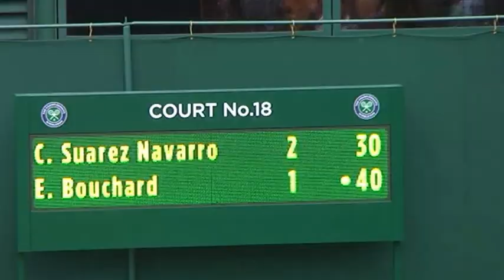Wimbledon Championships 2013 - Ladies' Singles